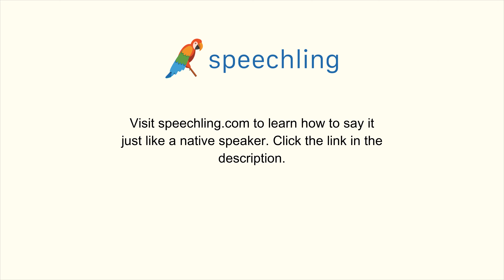How to say "Enable" in Chinese (Traditional)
Male Voice:
能夠

Female Voice:
能夠

Male Voice Translation:
Enable

Female Voice Translation:
Enable